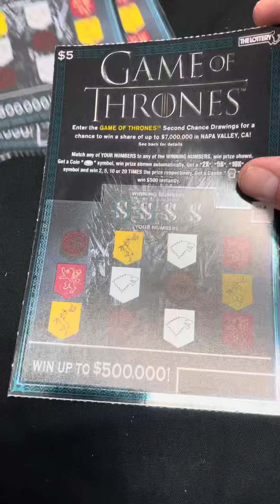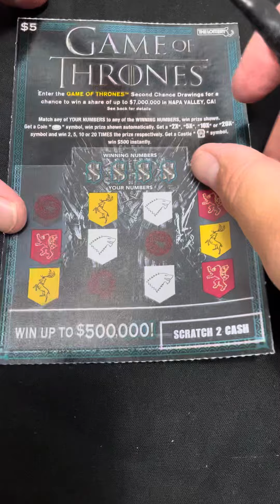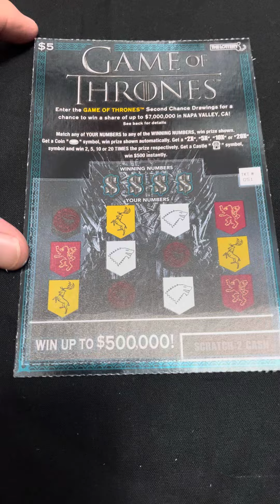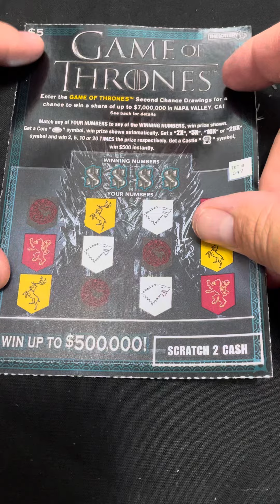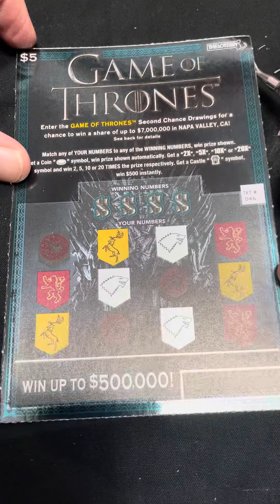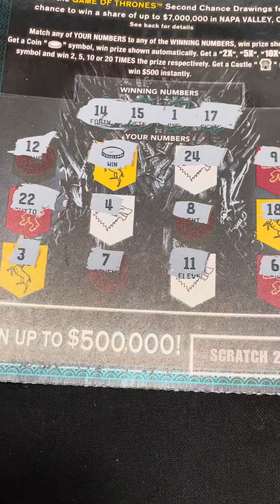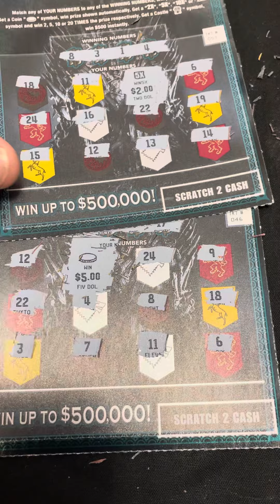🚨New Lottery Tickets!🚨Symbols!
NEW LOTTERY TICKETS! Let’s see what I can win

Just another human living life and trying to get lucky! This is all for fun and entertainment! I do not recommend gambling and if you feel like you have a problem, please seek help (1-800-GAMBLER)! Have a blessed day everyone!